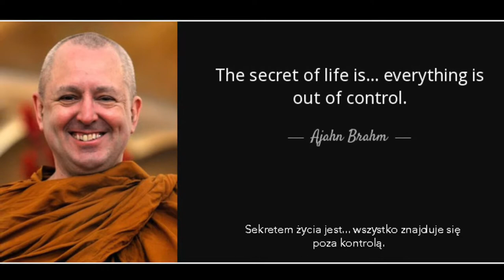Shreds of Wisdom - Everything is out of control (Wszystko jest poza kontrolą).